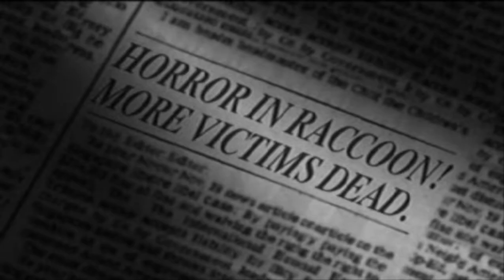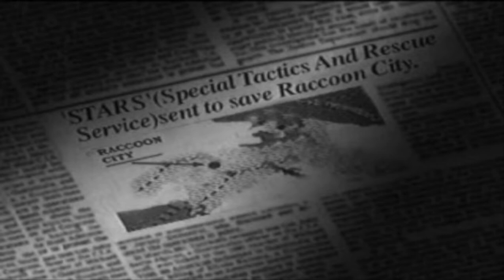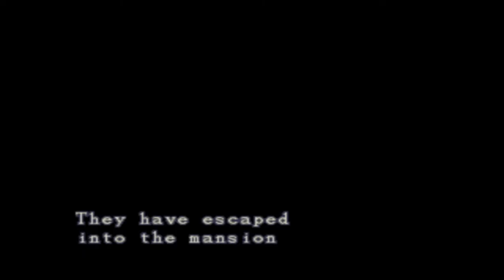Resident Evil Director's Cut Chris Playthrough ep 1: Mansion of Nightmares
Now that I've done Jill's playthrough, I'm gonna do Chris and go forward on Resident Evil 2! Since I already Know where to go and what i'm doin, its gonna be a fast run!